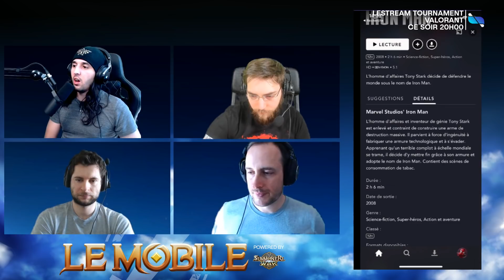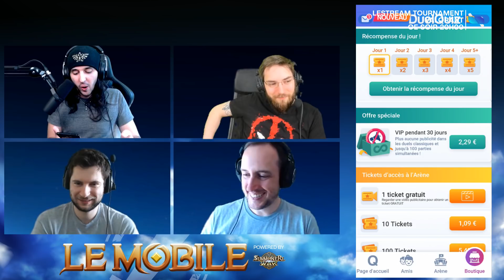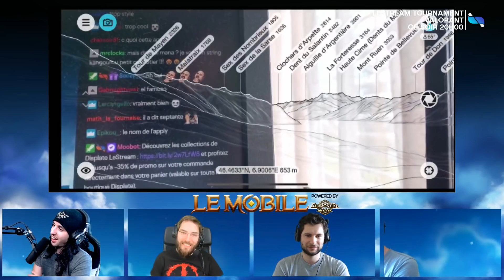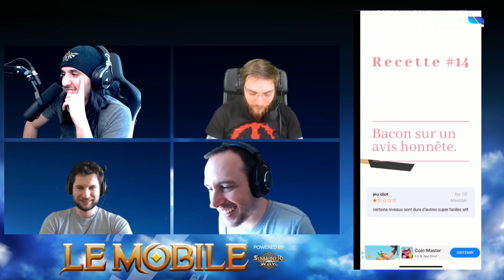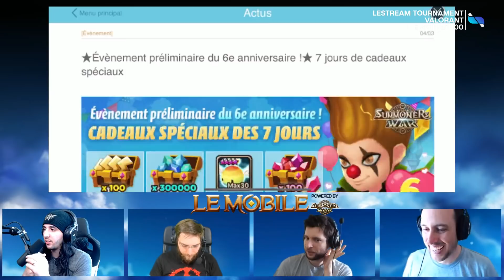Des jeux mobile pour sa culture G, Boutons Moches et actu' Summoners War ! | Le Mobile à la 🏠 #13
L'émission LeMobile du mercredi 8 avril avec Jiraya, Junpei, Maxildan et Mana.

Découvrez les collections de Displate LeStream et profitez de jusqu'à -35% de promo sur votre commande directement dans votre panier.

Des jeux mobile pour sa culture G, applis absurdes et actu' Summoners War ! | Le Mobile à la 🏠 #13